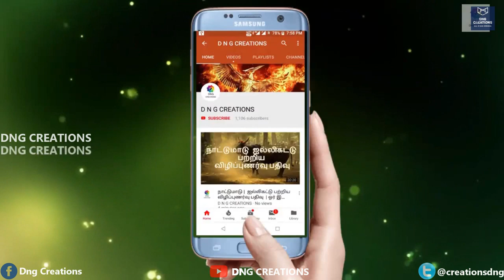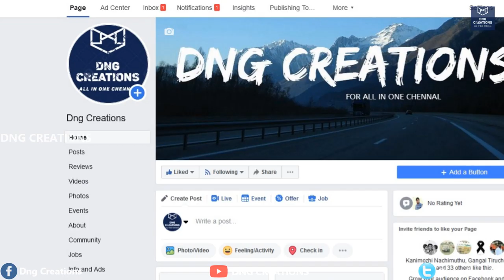மிகப்பெரிய எருமைகள் சந்தை ஈரோடு கருங்கல்பாளையம்/ largest buffalo market in Erode Karungalpalayam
largest buffalo market in Erode, Karungalpalayam.
தமிழ் நாட்டில் மிகப் பெரிய எருமைக் வகைகளில் ஒன்றான கருங்கல்பாளையம் எருமைகள் சந்தையில் காலம் தோறும் காலை 5.30 மணிக்கு தொடங்குகிறது.
Erode, Karungalpalayam. One of the largest buffalo breeds in Tamil Nadu, starts at 5.30 am